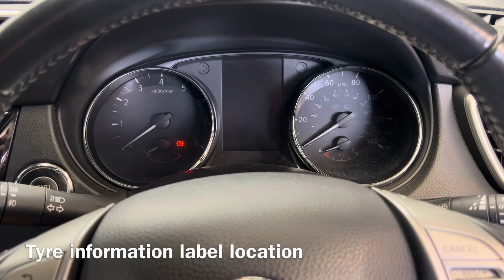Nissan Qashqai Petrol 2019 Tyre Pressure Information Label Location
Tyre pressures on a Nissan Qashqai Petrol 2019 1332cc